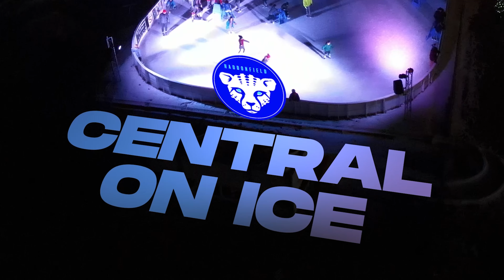Central School Ice Social